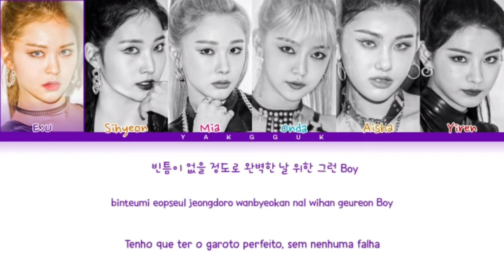EVERGLOW (에버글로우) - 'GxxD BOY' [color coded lyrics Han/Rom/PT-BR]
❥︎Artista: Everglow
❥︎Álbum: −77.82X−78.29
❥︎Dia: 23/07/2021

❥︎Membros: E:U, Sihyeon, Mia, Onda, Aisha, Yiren

❥︎Minha bias: Yiren e Onda